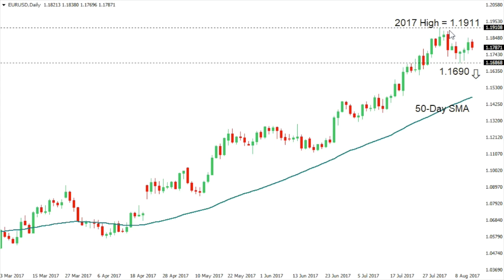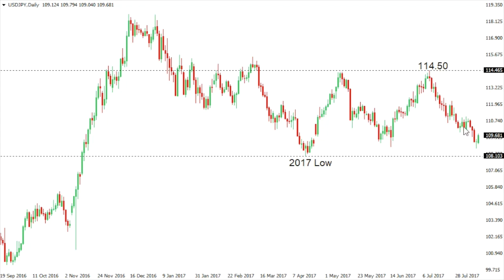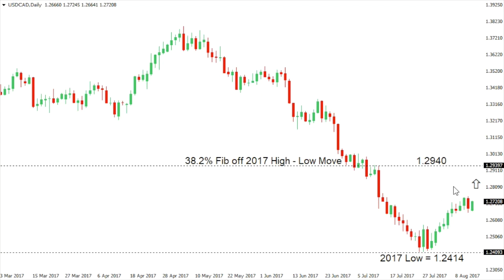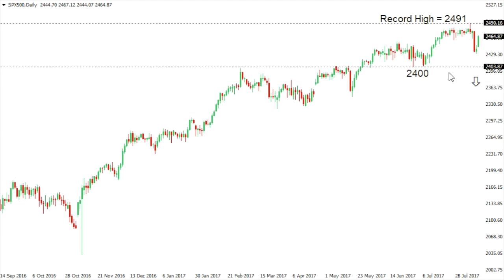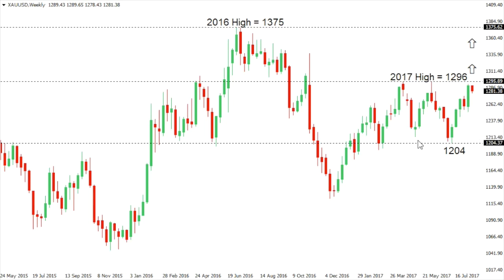LMAX Exchange Chart Talk - Tuesday, August 15, 2017